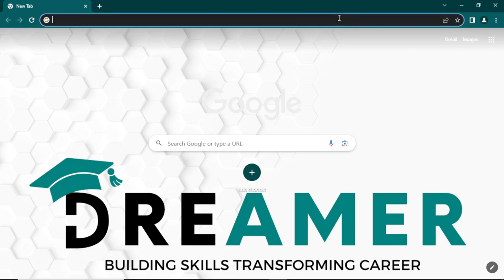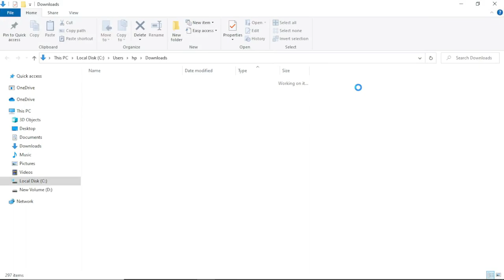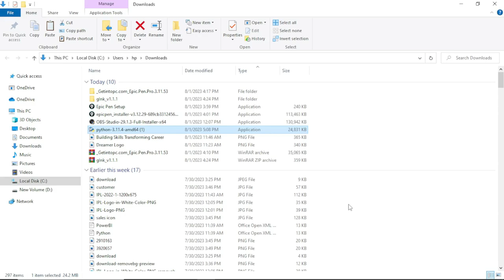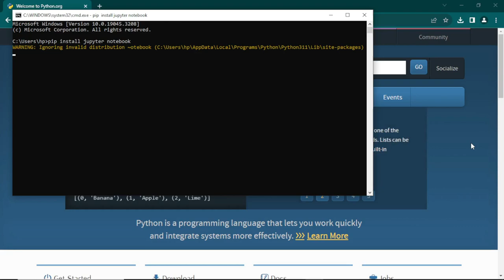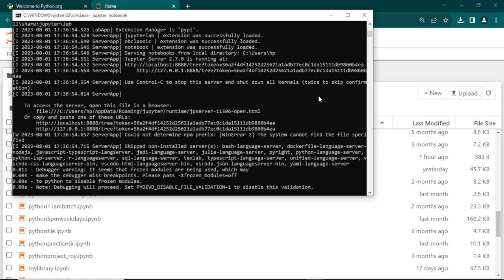How to Install Python and Jupyter Notebook in Windows 10 / 11 Step-by-Step Guide.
The goal of this video is to help in the first step of your coding journey by installing Python and the most popular code editor "Jupyter Notebook"

Welcome to Dreamer Infotech  a programming /coding dedicated channel where you can learn programming languages

Commands used (cmd):
Python version : python -v
Install jupyter : pip jupyter notebook
To open jupyter notebook : jupyter notebook

for projects you can follow us on